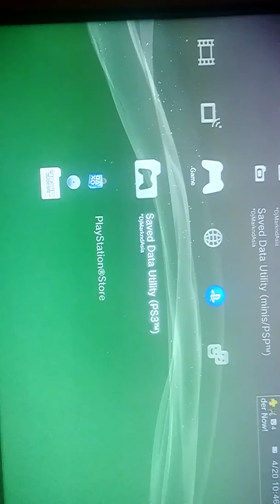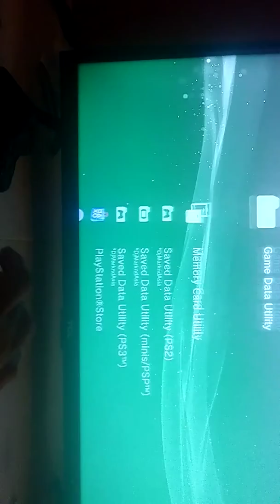PS3 part 1